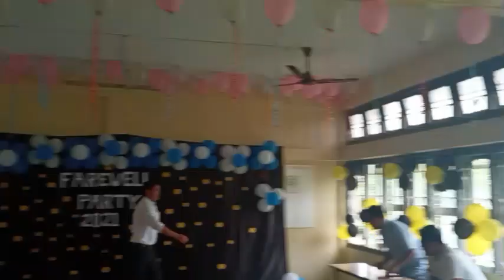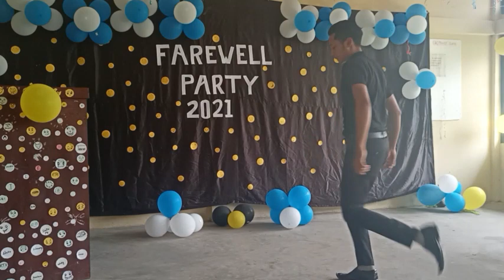FAREWELL PARTY .donyi polo government college , kamki tribe of arunachal pradesh dance N-EAST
FARE PARTY AT DONYI POLO GOVT COLLEGE , KAMKI. WITH tribe of arunachali student